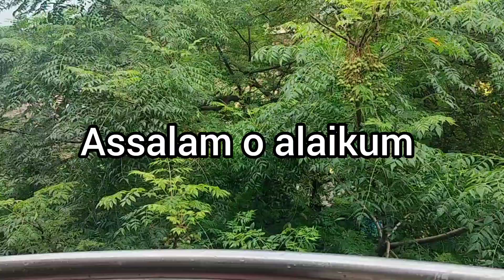Vlog -12#sahanpur k Muharram akhade Daily Routine Vlog